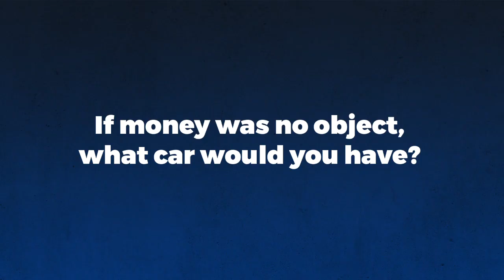Getting to know you: Terry Ablade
Finnish Under-21 striker Terry Ablade tells us why Wimbledon is the right move for him at this stage in his career. Find out more about our Fulham loanee.